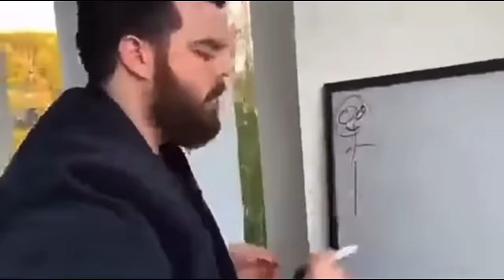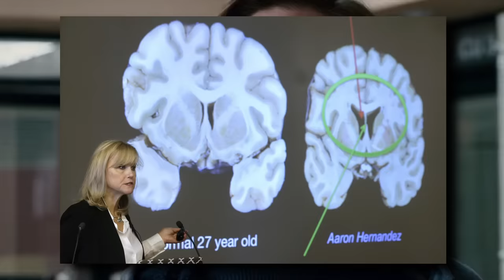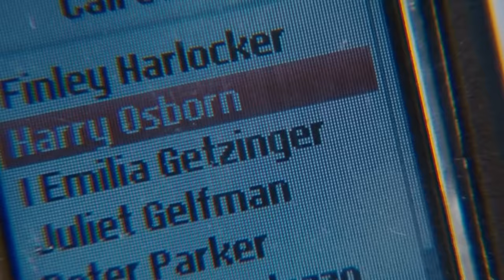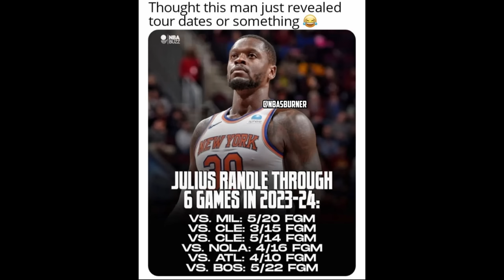When HARRY & BULLY MAGUIRE ran the FADE all across NEW YORK over MJ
PETER and HARRY was really fighting all over NEW YORK for MJ? like wtf lol